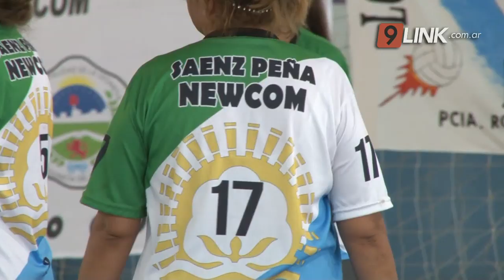C9 - DEPORTE: GRAN CONVOCATORIA DE NEWCOM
EL VOLEY PARA ADULTOS MAYORES TUVO SU ENCUENTRO REGIONAL
SE REALIZÓ EN  LAS INSTALACIONES DEL C.E.F. DE RESISTENCIA
El sábado por la tarde en las instalaciones del CEF de resistencia se realizó un encuentro regional de Newcom para adultos mayores. El voley adaptado para +50,+60 y +70 tuvo equipos de resistencia, Sáenz Peña, Corrientes, La Leonesa. Los adultos mayores destacan cómo el Newcom cambió sus vidas en los momentos más difíciles,  y llaman a todos a sumarse.
PEDRO BERNAD- ALMA FUERTE NEWCOM// YUYI ARANDA- ALMA FUERTE NEWCOM// JUGADORAS LA LEONESA